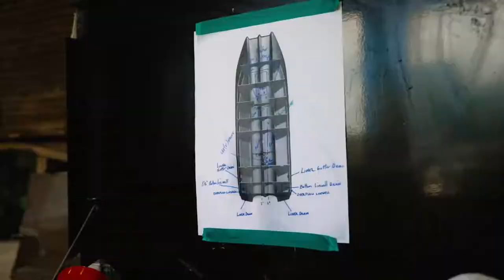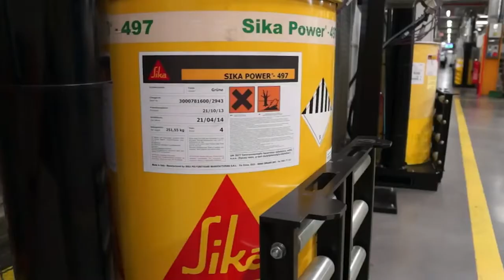Sika Industry Anthem | Going Beyond the Expected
What does it mean to trust something?
You can't measure trust – or touch it... but you know it's there.

Trust builds confidence in knowing there's a solution to problems ahead, and doing more than what others might consider easy.

It's going beyond the expected, in our products and in everything we do.

Sealing, bonding, damping, reinforcing, and protecting. – We are Sika Industry.